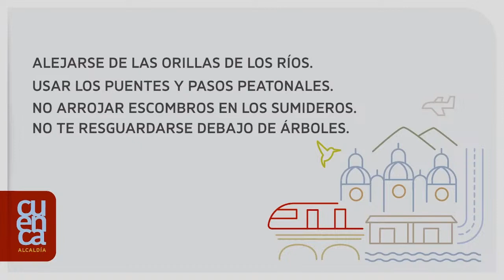Salud mental y emocional de adolescentes (Repris)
En DerechosUrbanos contamos con la presencia del Dr. Roberto Tapia, Psiquiatra juvenil con quien conversamos sobre la salud mental y emocional de los adolescentes.